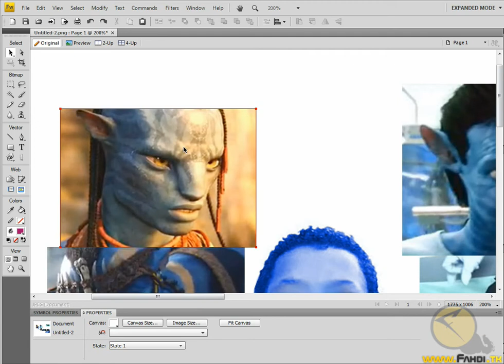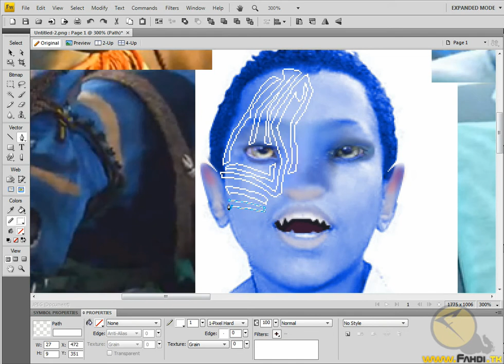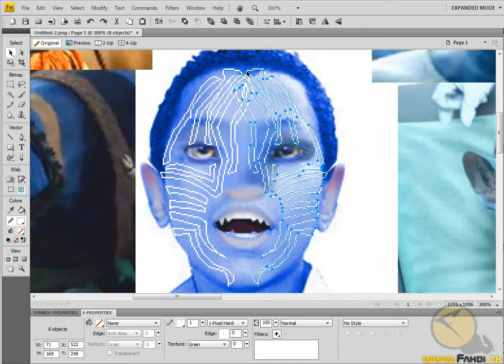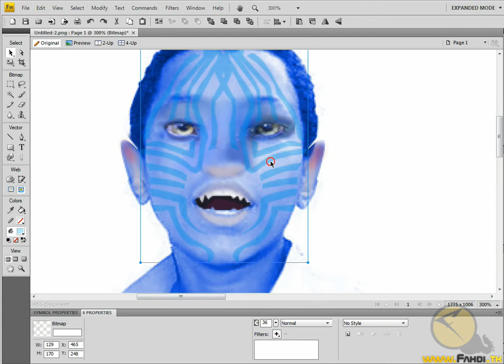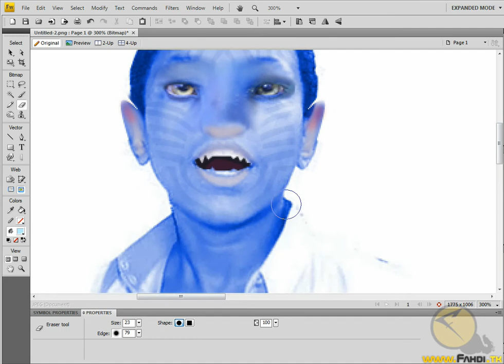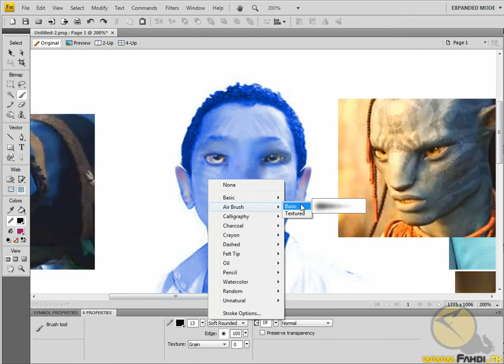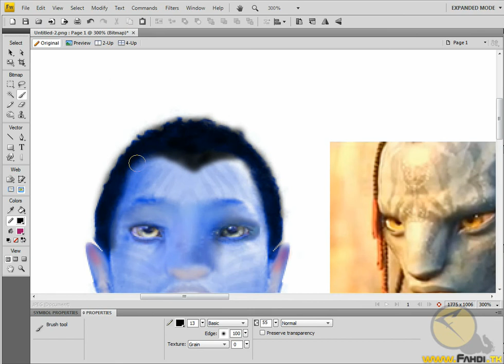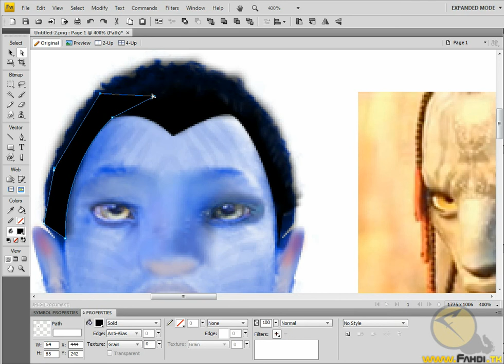AVATAR _ SW & EN _ MODELLING YOUROWN AVATAR WITH A PEN TOOL part 2 of 4